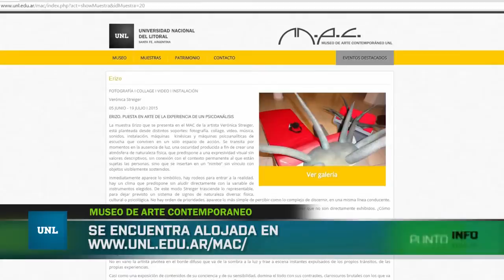La Universidad es noticia Edición del 11 de Junio de 2015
*Relaciones internacionales.
El embajador australiano en Argentina visitó la UNL.
*Programa UNL Accesible.
Charla informativa acerca del voto para personas con discapacidad.
*Diseño innovador.
El MAC de la UNL tiene una nueva plataforma online.